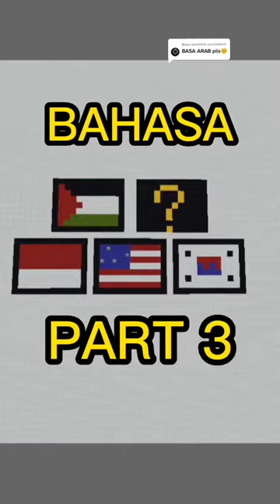ini part terahkir ygy